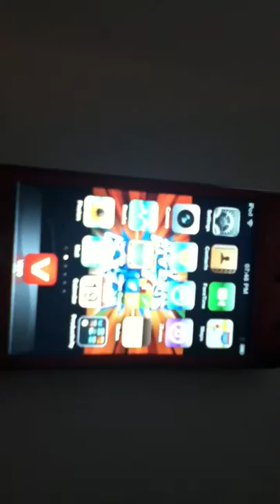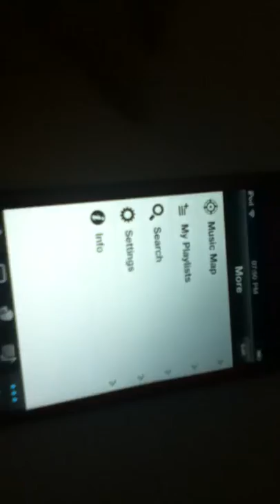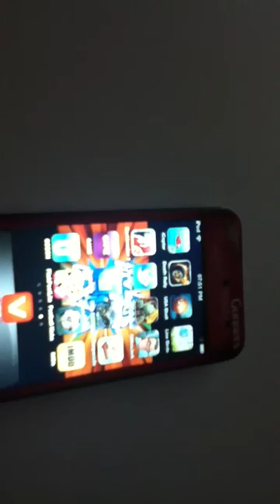The best app music store free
You dont have to pay for it and its got all your best music